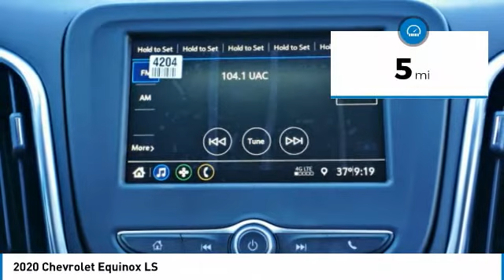2020 Chevrolet Equinox Decatur TX 100923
2020 Chevrolet Equinox LS

2111 US HWY 287 South

Featuring a push button start, backup camera, Bluetooth, braking assist, hill start assist, stability control, traction control, anti-lock brakes, dual airbags, and side air bag system, be sure to take a look at this 2020 Chevrolet Equinox LS before it's gone.  This one's a deal at $28,180.  Stay safe with this SUV's 5 out of 5 star crash test rating.  Flaunting a charming white exterior and a medium ash gray interior.  Don't regret waiting on this one! Come see our new inventory of New Chevrolet, GMC and Buick models plus our large inventory of certified pre-owned vehicles. We're your family owned and operated, celebrating 40 years of serving North Texas. Our Decatur Chevrolet, Buick and GMC dealership, located at 2111 US HWY 287 South in Decatur, Texas. Our team will be more than happy to help you find the most suitable vehicle for your family along with the best deal available.